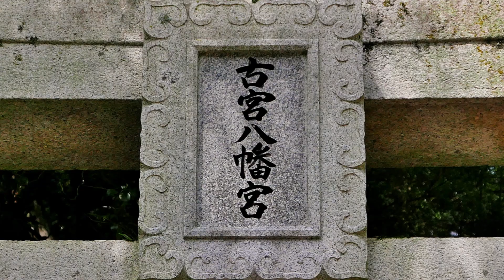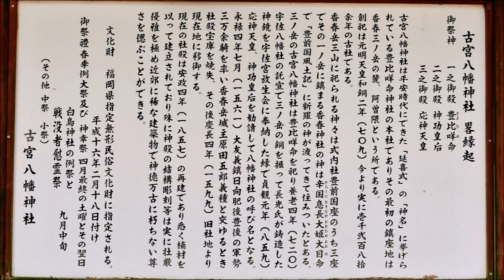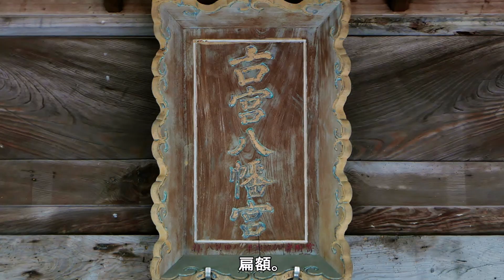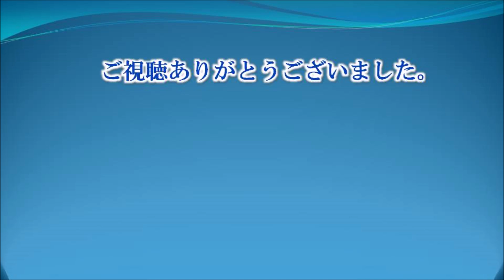850 古宮八幡神社 : 福岡県田川郡香春町採銅所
古宮八幡神社 : 福岡県田川郡香春町採銅所にある神社です。
古宮八幡神社は「延喜式」の「神名帳」に収録されている豊比咩命神社の本社であり、草創は和銅2年（709）で、香春岳（三ノ岳）の阿曽隈という所に鎮座しました。
その後、香春神社が香春岳の神を祀る本社となると阿曽隈の豊比咩命神社は、香春神社の新宮に対し、古宮大神と称されるようになりました。
養老4年（720）宇佐八幡社の託宣で三ノ岳の銅を掘って、長光氏が鋳造した神鏡を宇佐宮放生会に奉納した縁で、貞観元年（859）、応神天皇、神功皇后を勧請して八幡神社の呼び名となったとのことです。
【御祭神】
　・豊比咩命
　・神功皇后
　・応神天皇